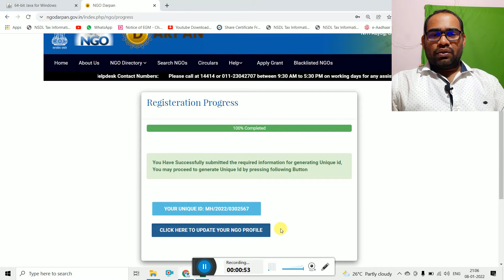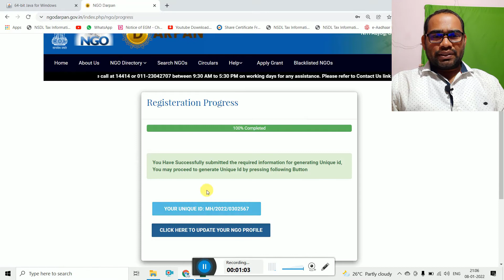How to Create NGO Darpan ID Online | Niti Aayog Registration Process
Documents list for NGO Darpan
1. Trust Society Registration Certificate
2. BY Laws / Trust Deed
4. Members  / Trustees Pan & Aadhar Card

Samsung Mobile M31
Pen tablet

My name is Laxmikant V Shastri, I am from Latur Maharashtra, and an Income Tax Consultant, Coach.

Following Queries Received
commerce adda latur
commerce adda
company registration
12a 80g registration
ngo registration
ngo darpan registration online
ngo darpan kya hai
ngo darpan certificate downloan
niti aayog report 2021
niti aayog in hindi
niti aayog registration certificate download
niti aayog registration process
niti aayog registration for trust
how to get ngo darpan certificate
ngo darpan unique id certificate
darpan id create kaise kare
niti aayog registration process in hindi